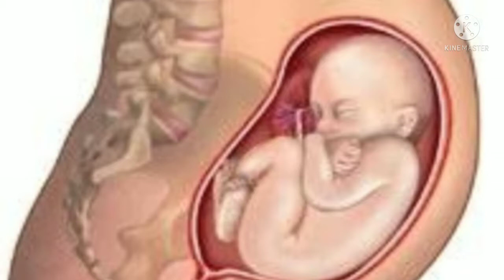7month pregnancy development & tips 7ம் மாதம் கர்ப்பம் குழந்தை வளர்ச்சி& அறிகுறிகள் Kuttykavithaigal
Hi friends,
This video my own experience knowledge,
No copyright videos,
Please support my Kutty kavithaigal channel,

கர்ப்ப காலத்தில் என்ன சாப்பிடலாம்? என்ன சாப்பிட கூடாது?